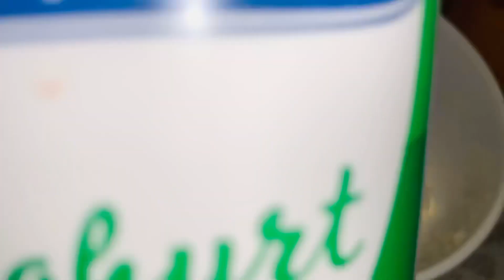Full beauty tightening brightening | whitening gorgeous look | glowing face so beautiful face pack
This video is about full beauty tightening brightening whitening gorgeous look glowing face so beautiful face pack
I hope you Will like this remedy video

⤵️hashtag⤵️

Thanks for choosing this video